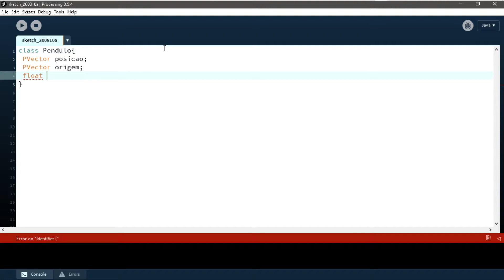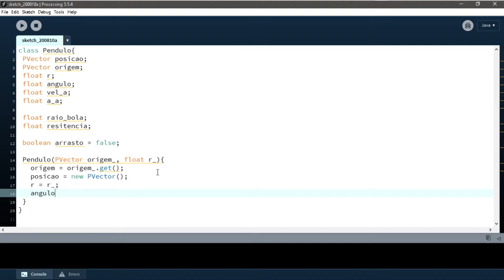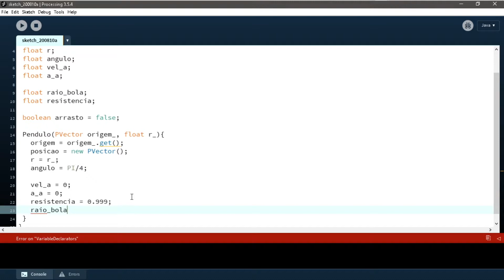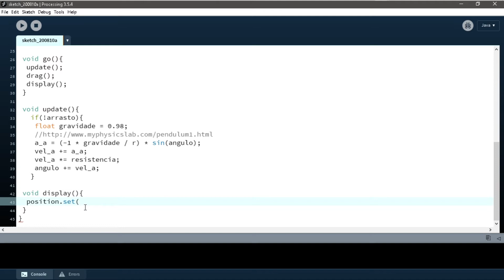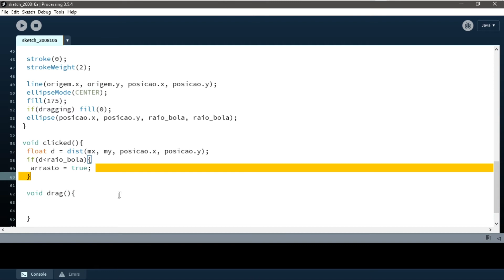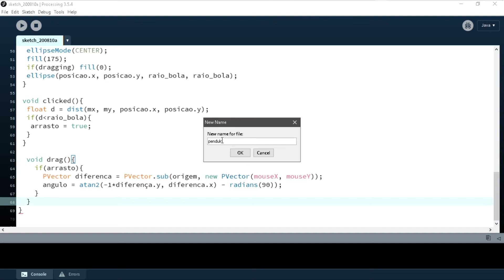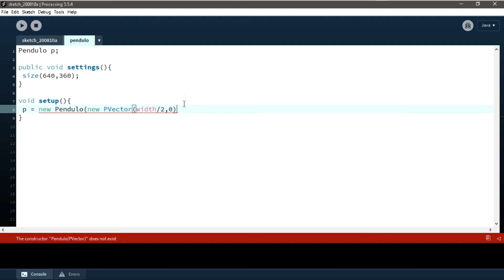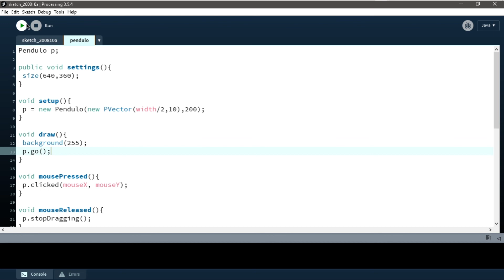Minicurso processing pêndulo simples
Este vídeo é parte do minicurso Processing.
O minicurso foi pensado em pessoas que já possui algum conhecimento em linguagem de C. Criando algumas aplicações na linguagem Java com animações gráficas.

00:00 - Introdução.